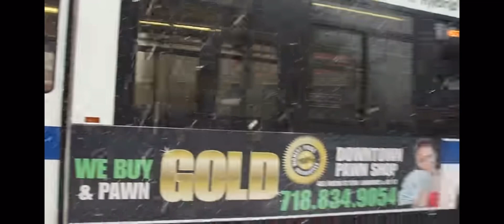MTA NYCTA: 2004-05 Orion VII 07.501 HEV Bus Review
CREDITS TO